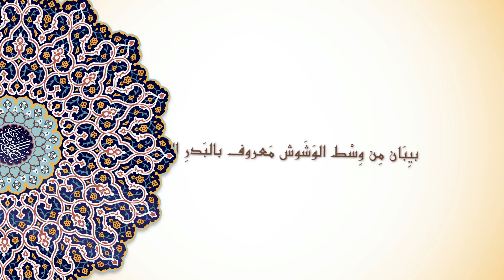ابتسامة سيدنا النبي - مصطفى عاطف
أنشودة "ابتسامته"
كلمات محمد السيد
ألحان وتوزيع هاني عادل